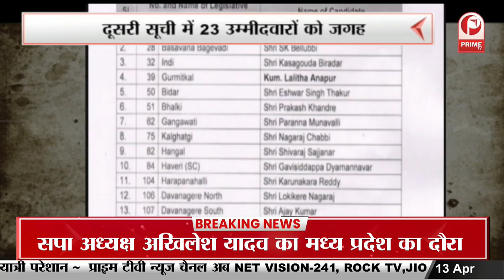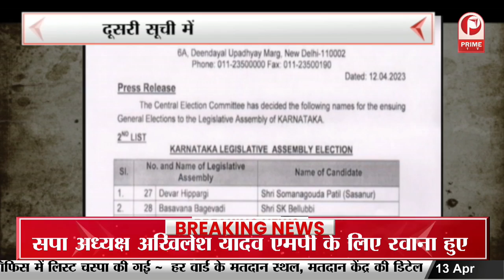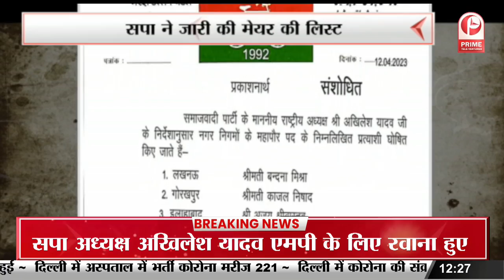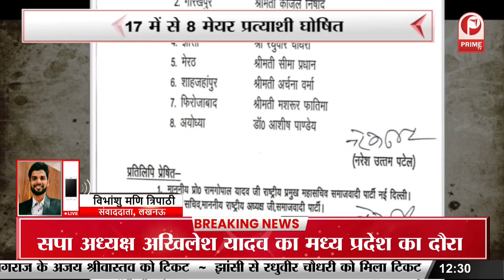Rahul Gandhi Disqualification : राहुल गांधी की याचिका पर सूरत कोर्ट में सुनवाई || Prime Tv